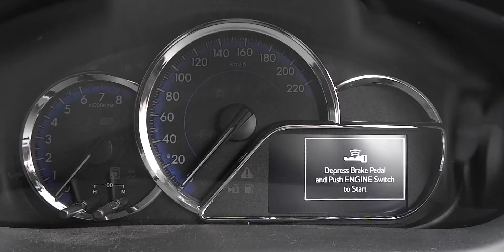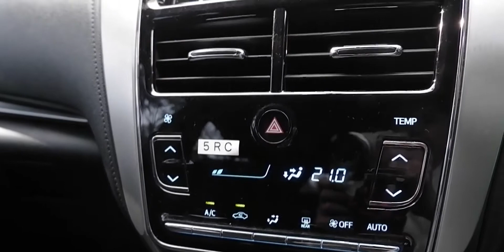MOBIL INI "MASIH" TIDAK BISA BELOK - REVIEW TOYOTA YARIS TRD SPORTIVO 2018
Kembali lagi bersama kami dibaliksetir. Kali ini kami akan membahas mobil yang sangat lekat dengan anak muda dari Toyota yaitu Toyota Yaris TRD SPORTIVO 2018 atau biasa dikenal Yaris "Joker". Penarasan dengan mobil ini?. Follow juga IG kami @Dibaliksetir untuk info menarik seputar dunia otomotif.